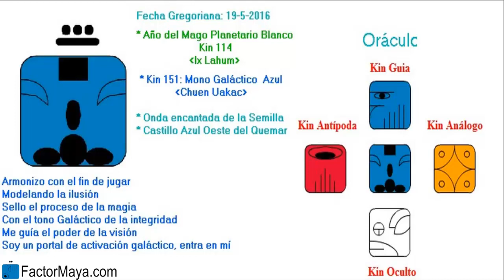La Guia Maya Jueves 19 Mayo 2016 Mono Galactico Integridad Reir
El Mono “Chuen” es el alquimista, el cual transforma las situaciones en beneficios. Nos recuerda el no tomarnos la vida tan en serio, reir en esos momentos densos. El mono nos recuerda que vivimos en el reino de la ilusión “Maya”. Hoy es un dia para ser integr@s. La integridad, es hacer lo correcto cuando nadie esta viendo.
FactorMaya.com/